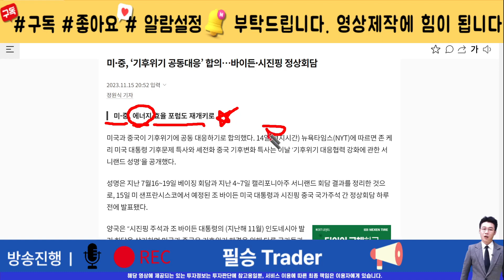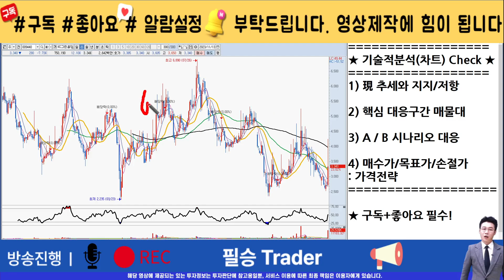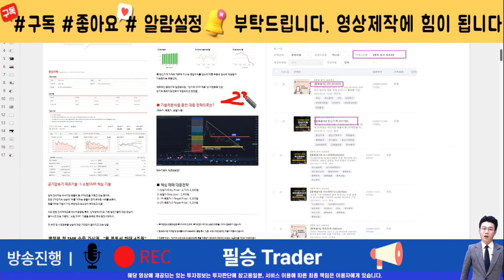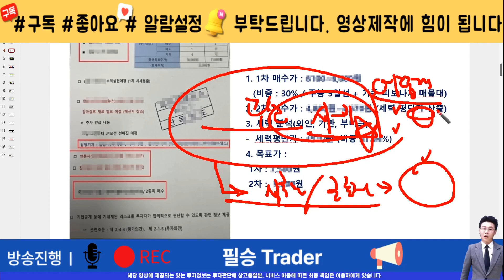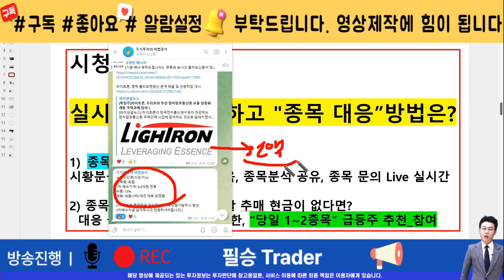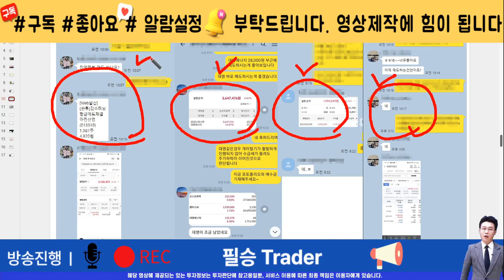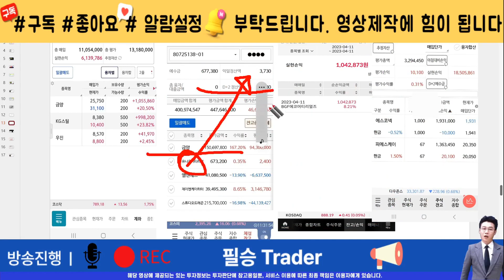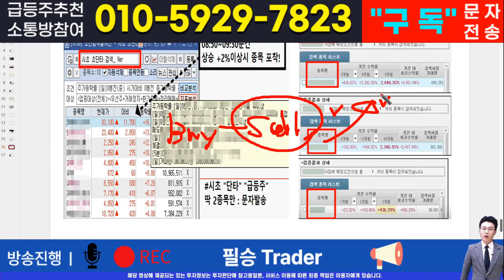[주식]KC그린홀딩스 - 핵심 대응전략과 차후 모멘텀! 영상 반드시 확인하면 수익냅니다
실시간 구독자소통 카톡방 투자정보 텔레그램